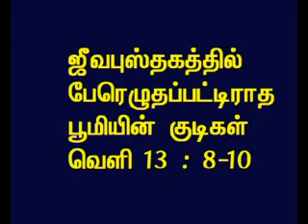TAMIL BIBLE VIDEO COMMENTARY REVELATION 13 PART 5